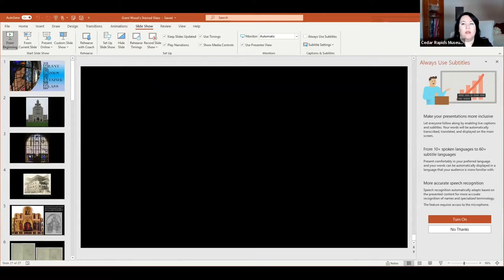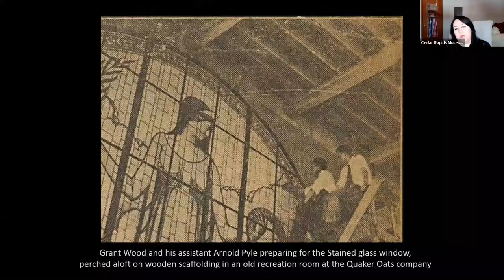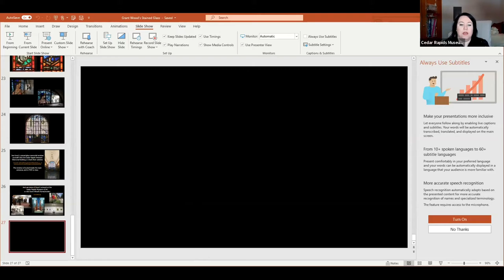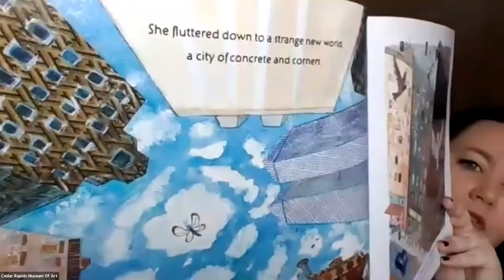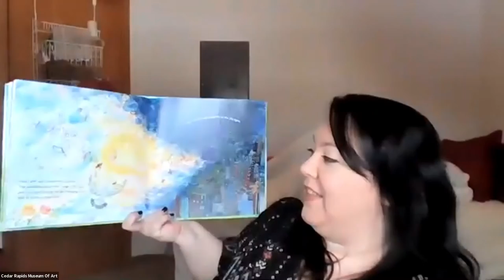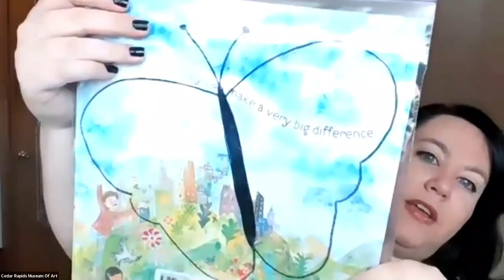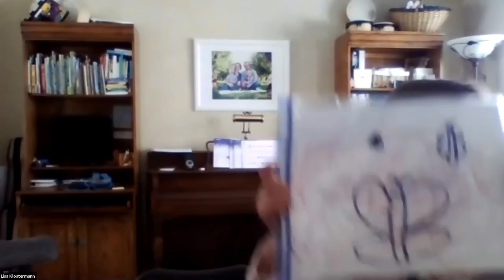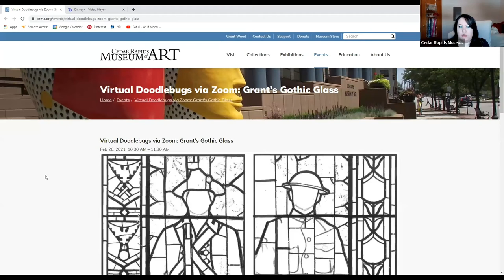Doodlebugs: Grant's Gothic Glass 2.26.2021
In this Doodlebugs class, Miss Erin discusses Grant Wood's stained glass window at the Veterans Memorial Building in Cedar Rapids, IA; shares a story about a glasswing butterfly; and shows you how to create your own "stained glass" butterfly with household materials.